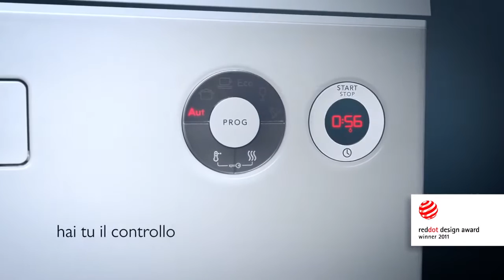Lavastoviglie Asko Le Tecnologie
Più acciaio, meno plastica
Le lavastoviglie ASKO sono in acciaio. Da decenni questa è una nostra prerogativa e all’interno la quantità di acciaio supera quella di qualsiasi altra lavastoviglie sul mercato. Con la nostra nuova generazione di lavastoviglie vogliamo sottolineare ancora di più questa caratteristica. Guardando la porta vedrai solo acciaio di alta qualità senza alcuna linea di separazione tra porta e pannello. Il suo carattere di macchina robusta e affidabile è accompagnato da linee eleganti, sinuose e sofisticate, perfetta sintesi del minimalismo scandinavo.